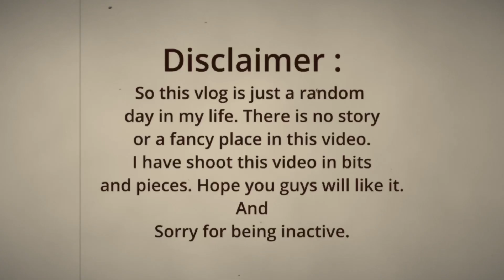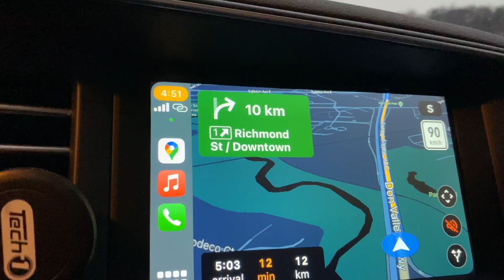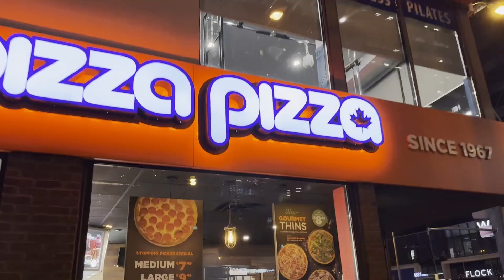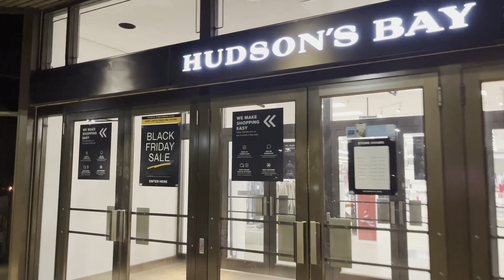RANDOM DAY IN MY LIFE || CANADA VLOG 🇨🇦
Hi, My Name is Parth Patel. I am basically from India, living in Toronto Canada. I love watching and making videos, short movies and editing. Please excuse the sound and the video quality, as I'm still learning and will try to improve with each video I post. I will eventually have my own style but it will obviously come with time and experience. So please keep supporting and also give constructive criticism.